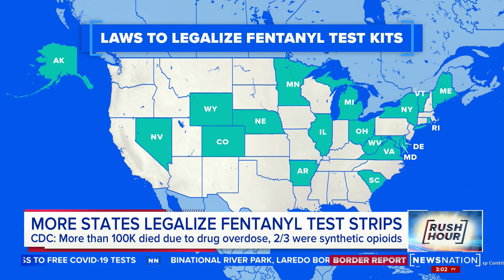Fentanyl test strips being pushed in states across U.S. | Rush Hour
Fentanyl is the leading drug killing Americans in the nation's overdose epidemic. Now states and advocates are pushing for fentanyl test strips to be more widely distributed.